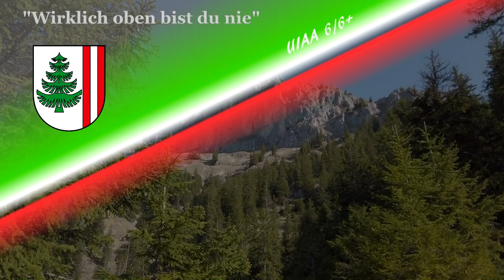Gimpel - Wirklich oben bist du nie - Climber´s PLK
Sehr schöne MSL am Gimpel Süd-Ost-Vorbau. Absicherung könnte nicht besser sein und das Klettern selbst ist ein Genuss.